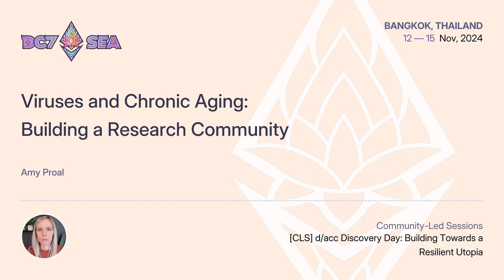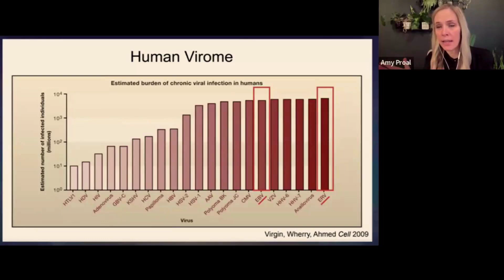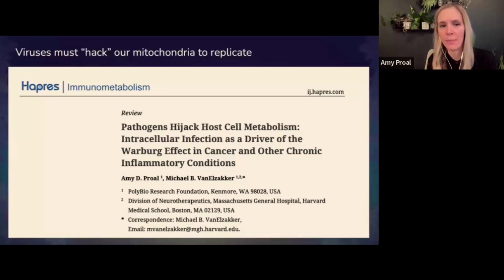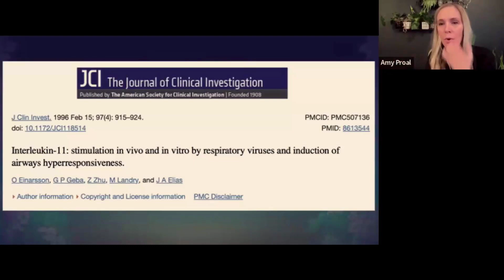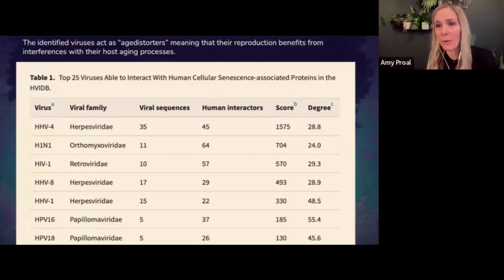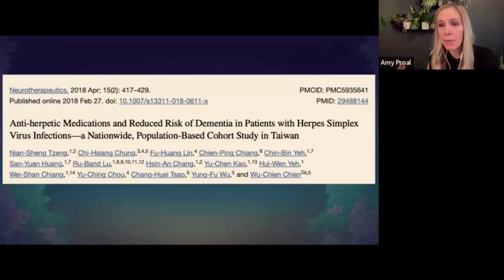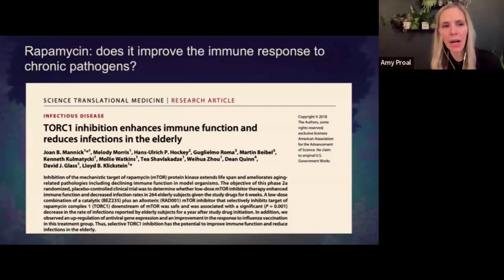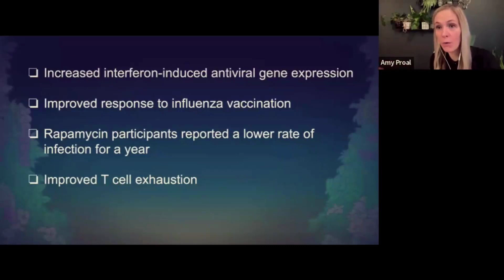Viruses and Chronic Aging: Building a Research Community by Amy Proal | Devcon SEA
Did you know that mitochondrial dysfunction, inflammation, and cognitive decline are directly accelerated by viruses? In fact, the viruses that infect us over a lifetime are technically not even alive, and therefore must “hack” our human cellular metabolism machinery to do anything at all. This talk will overview the first-ever global collaborative network studying & treating chronic viruses as drivers of aging, including how certain lifespan-promoting drugs may help combat viral activity.

Speaker(s): Amy Proal
Track: [CLS] d/acc Discovery Day: Building Towards a Resilient Utopia

Devcon SEA was held in Bangkok, Thailand on Nov 12 - Nov 15, 2024.
Devcon is organized and presented by the Ethereum Foundation.